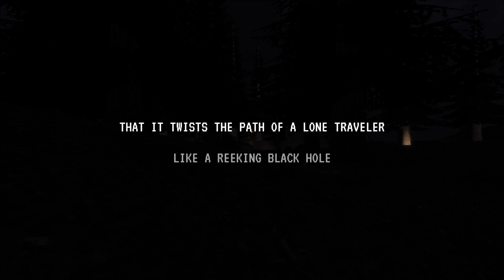30min Gaming - Janitor Bleeds - No Commentary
A really good horror game!
Although I had a lot of problems with frame rate drops in certain areas and unstable performance (even on the lowest quality setting).

Game: Janitor Bleeds
Year: 2022
Platform: Windows 10

- I do not hold the rights to any game or music, unless otherwise stated